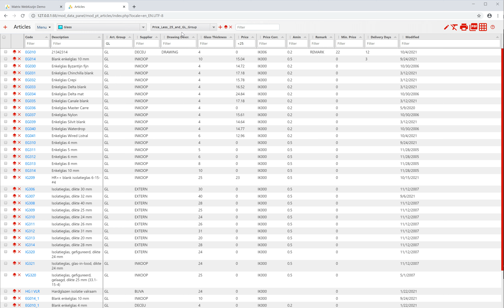Window & Door Design Tool: Product Table - Different Data Views